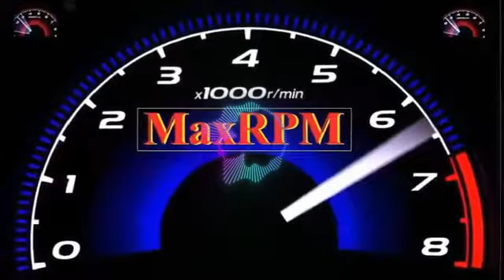L Honda RC213V S GP